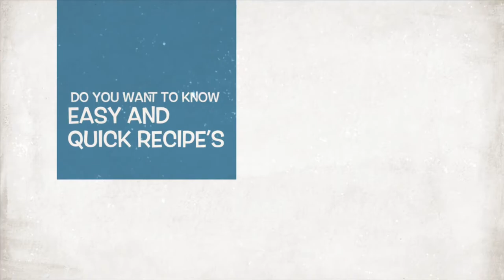No bake pizza trailer